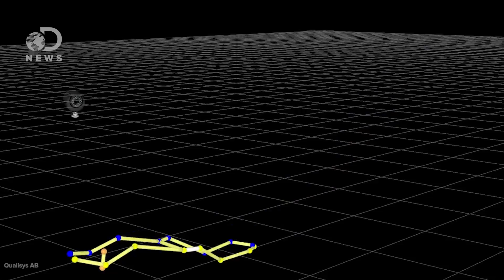Will We Ever Stop Breaking World Records?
Every year, it becomes more difficult to break a world record. Is there a limit to human capability?

Have We Reached The Athletic Limits Of The Human Body?
"At this month's summer's Olympic Games in Rio, the world's fastest man, Usain Bolt-a six-foot-five Jamaican with six gold medals and the sinewy stride of a gazelle-will try to beat his own world record of 9.58 seconds in the 100-meter dash."

Everything You Need To Know About CRISPR, The New Tool That Edits DNA
"CRISPR, a new genome editing tool, could transform the field of biology-and a recent study on genetically-engineered human embryos has converted this promise into media hype. But scientists have been tinkering with genomes for decades. Why is CRISPR suddenly such a big deal?"

The Human Race: Will We Keep Breaking Running Records?
"ust over a month ago, Dennis Kimetto of Kenya ran the fastest marathon ever, finishing the Berlin Marathon with a record-setting time of 2 hours, 2 minutes and 57 seconds. This means that for more than 26 miles (42 kilometers), Kimetto kept up a blisteringly fast average pace of 4 minutes and 41 seconds per mile (2 minutes and 56 seconds per kilometer)."

Special Thanks to Julian Huguet for hosting DNews!